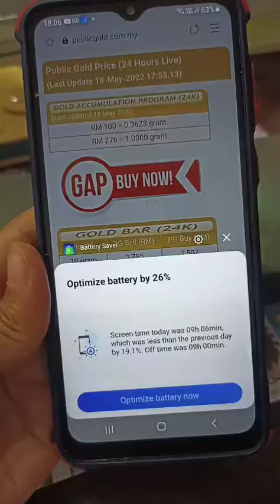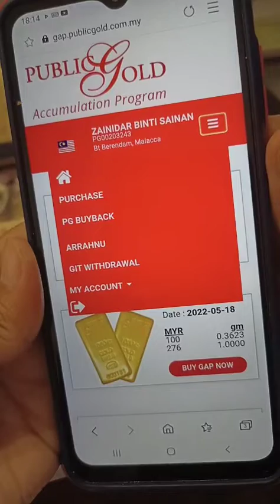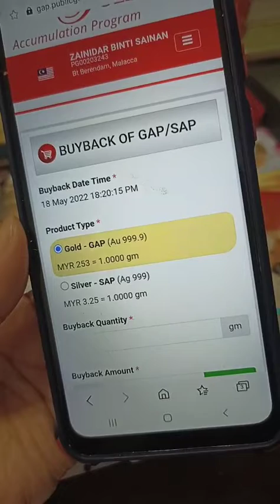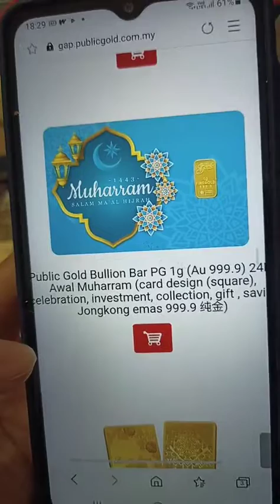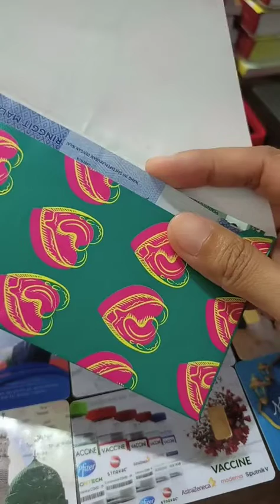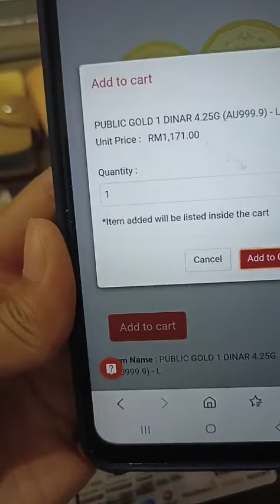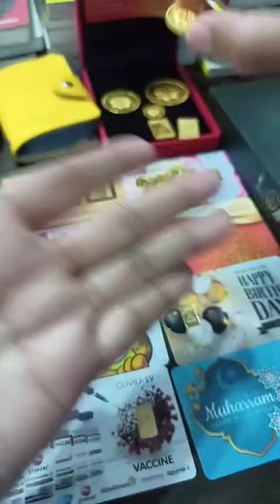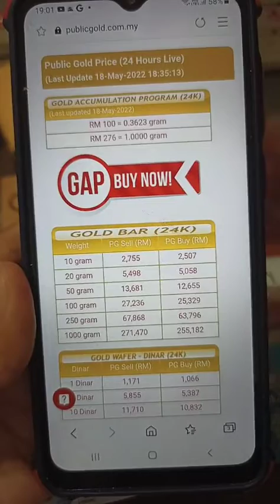Bila Harga Emas Turun, Masa Untuk Kita Borong Bukan Murung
Seorang Penyimpan Emas, Misinya Adalah Focus Kepada Gram

Tetapi Bg Yg Ada Ilmu Emas., Bila Harga Emas Turun, Masa Untuk Kita Borong Bukan Murung., Haa Gitew

Inilah Ketikanya Menambah Simpanan Emas Anda Lebih Dari Biasa. Almaklum Spt Adanya Jualan Murah Kann

So, Skrg Promosi 10X Bayar Pun Tgh Onz.. Jom Rebut. Kalau X Ter Der Promosi, Hanya 6X Bayar

Jom.. Kak Nida Bantu Anda Dari A To Z Utk Rebut Peluang